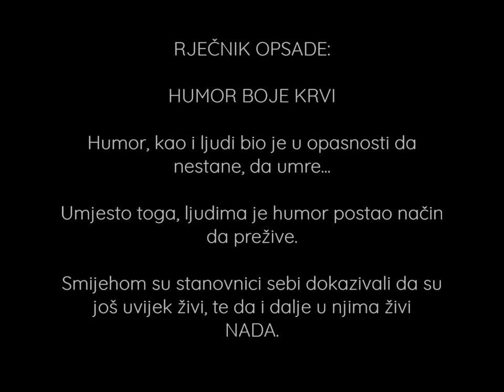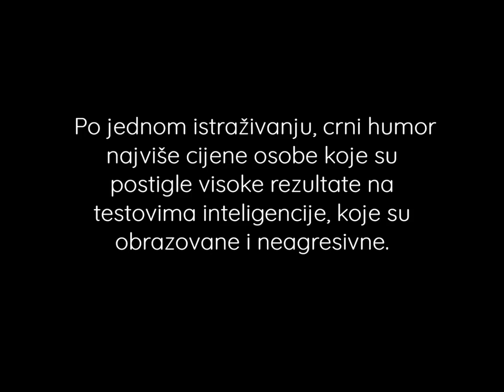RJEČNIK OPSADE: HUMOR BOJE KRVI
Insert iz filma SARAJEVO, autor Bill Tribe